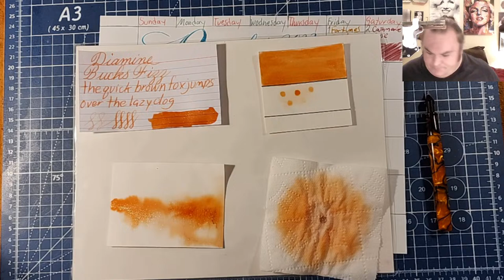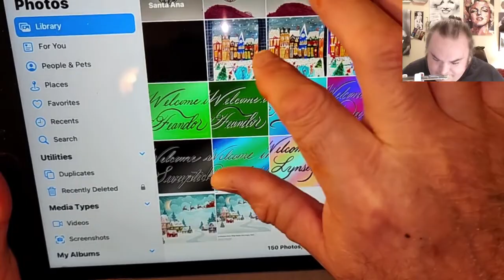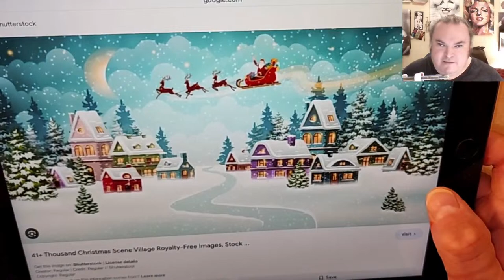Diamine Inkvent Calendar day 6 Buck Fizz